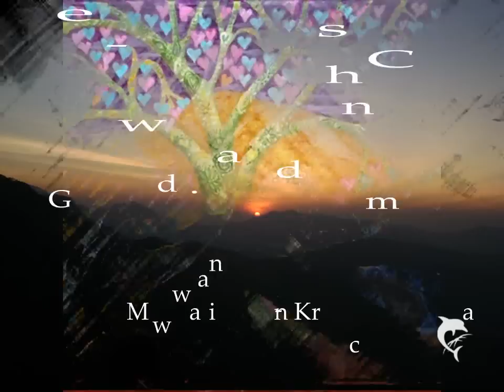Gebet, von Krishna Chandra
Eine Meditation über das Beten mit Krishna Chandra